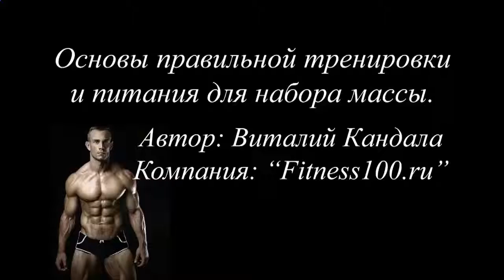Протеиновые коктейли для мужчин